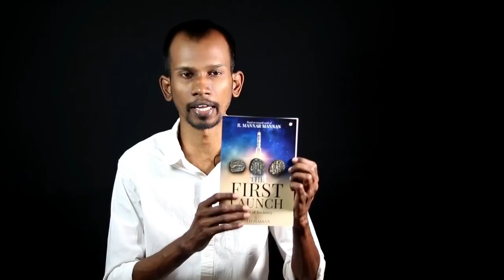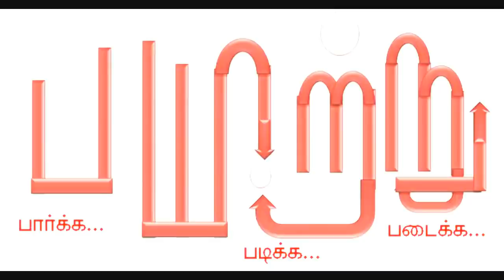உலகுக்கு இரும்பைக் கொடுத்த தமிழகம்! - The first launch - நூல் அறிமுகம் | mannar mannan | payitru